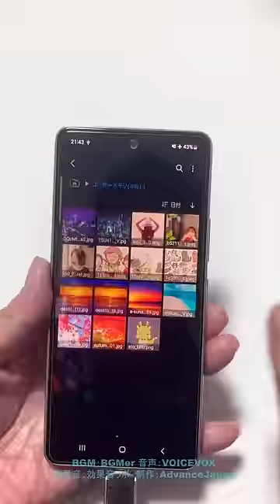ストレージ不足を即解消！1TB&2TBの超大容量USBメモリでスマホ・PC・タブレットどんな端末でも使える。iPhone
動画の大容量USBメモリの詳細はこちら

【特徴】
2 in 1デュアルフラッシュドライブで、USBとType-Cインターフェースを備えたUSBフラッシュドライブ。

これ一つでスマホもPCもタブレットも即座に接続と保存

大容量の1TBまたは2TBのUSBメモリですので、PCやスマホの容量不足対策やバックアップ、動画等の大容量データの持ち運びにも最適。

iCloudやOneDriveなどのストレージサービスと比べたら桁違いに速い速度。

【仕様】
1.インターフェイス：type-C & type-A
2.重量：9g
3.サイズ：69x19x5.5mm
4.容量：1TB・2TB
5.カラー：シルバー
6.サポートシステム：
【PC】vista/win7/win8/win10/win11/mac os x10.6.5以降/ linux2.4以上
【スマートフォンとタブレット】Androidシステム5.5以上、ios/iPhone15
※iphone14以前の機種は別途、対応するLightningライトニング変換アダプタが必要。Type-AからLightningへの変換アダプタがお勧め。
7.96%のAndroidやiosのスマートフォンやiPad等のタブレットデバイスと互換性あり。
8.素材：合金

メイクタイム楽天市場店（美と健康と便利グッズ）